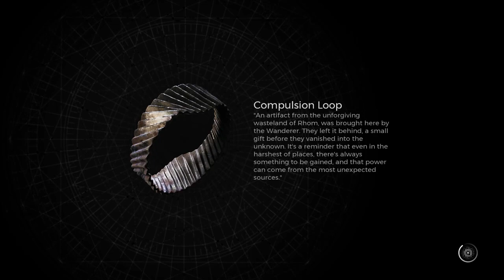Remnant 2 - EP9 - Taking Down the labyrinth sentinel! [PC] [NoCommentary]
About Game-
Remnant 2 is a third-person shooter action role-playing video game developed by Gunfire Games and published by Gearbox Publishing